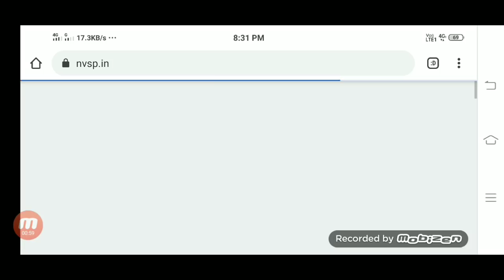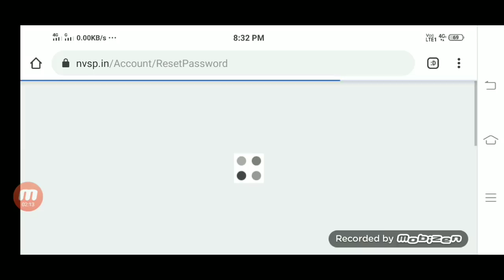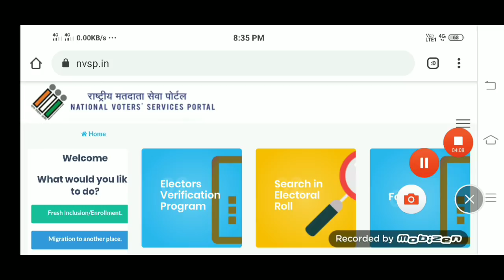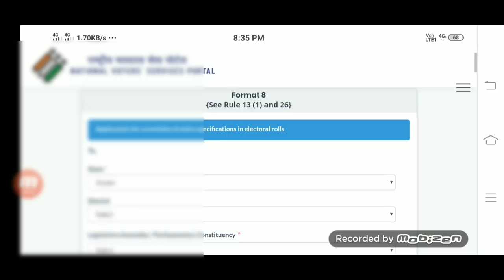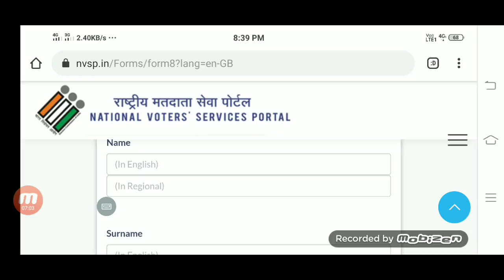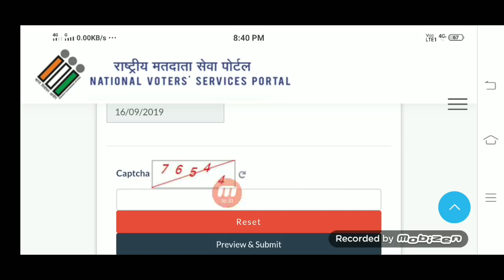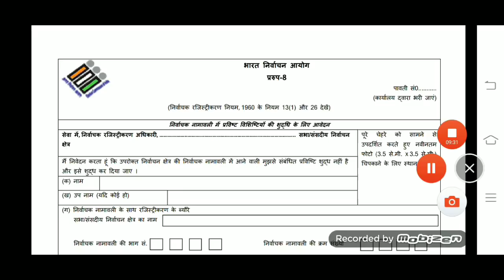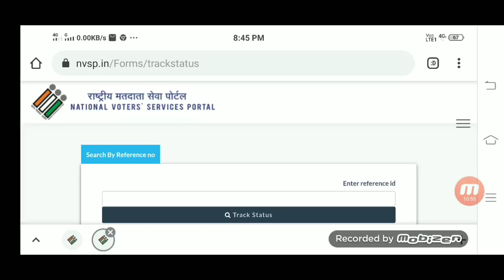ভোটৰ কাৰ্ডৰ নাম, ঠিকনা, ফটো, বয়স, সকলো সলনি কৰক নিজৰ মোৱাইলত